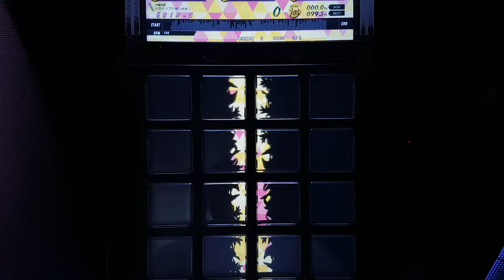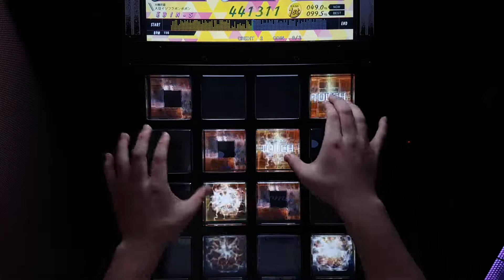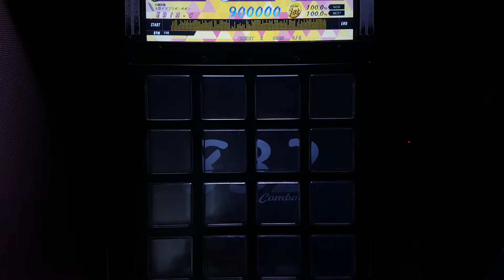【jubeat festo】ミッドナイト☆WAR [EXT] EXC Player : EBIN-S